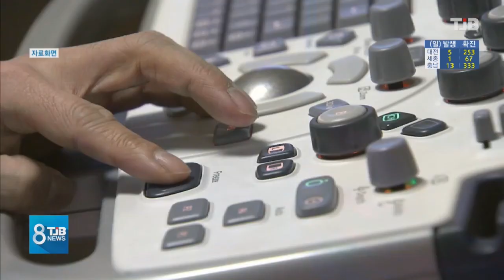[20.08.30] 건강검진 차트보고 환자에 사심 연락한 의사 해고｜ TJB 대전·충남·세종뉴스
대전의 한 종합병원에서
건강검진을 받기 위해 내원한 환자에게
마음에 든다며 사적인 연락을 한 의사가
해고됐습니다.

해당 병원에 따르면
30대 의사 A씨는 건강검진 진료차트에서
검진 환자의 휴대전화 번호를 확인해
"느낌이 좋다"는 등의 메시지를
수차례 전송한 것으로 알려졌습니다.

환자의 항의를 받은 병원측은
징계위원회를 열어 A씨를 해고한 뒤
의료진이 확인하는 진료차트에서
개인정보를 모두 삭제하기로 했다고
밝혔습니다.